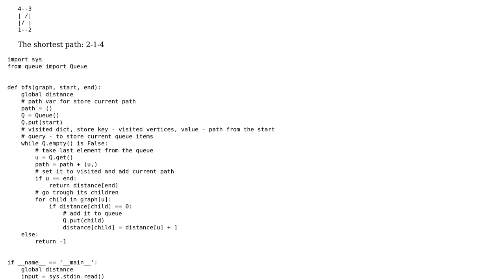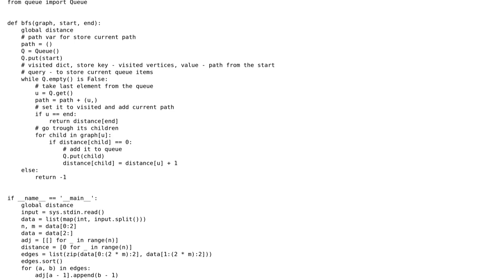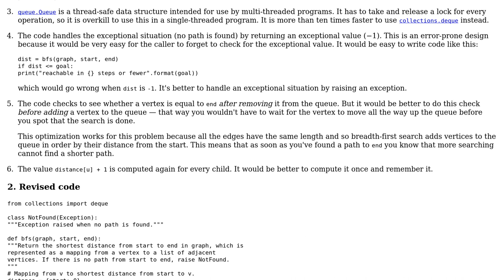Code Review: Performance of BFS in Python 3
With thanks & praise to God, and with thanks to the many people who have made this project possible! | Content (except music & images) licensed under CC BY-SA | Music | Images & others | With thanks to user Gareth Rees user Arturas Lapinskas user 200_success and the Stack Exchange Network Trademarks are property of their respective owners. You are responsible for your own actions.